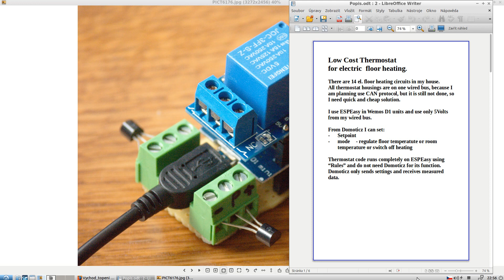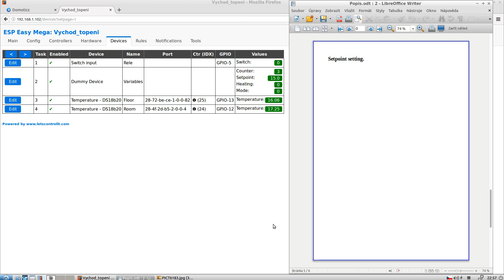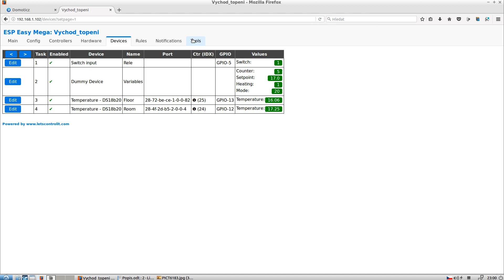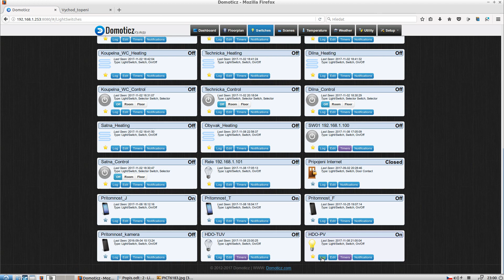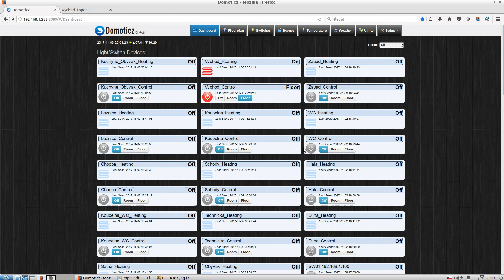Low cost thermostat for el. floor heating with ESP2866 ESPeasy and Domoticz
Using Rules on ESPeasy and dzVents on Domoticz
Regulate room temperature or floor temperature or switch heating off.